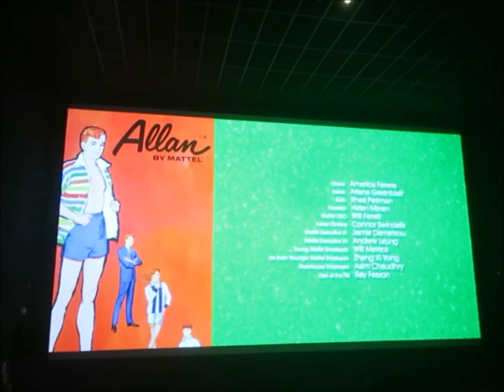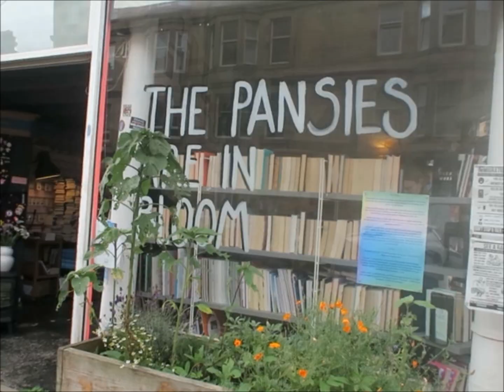July 2023 || Monthly Scrapbook